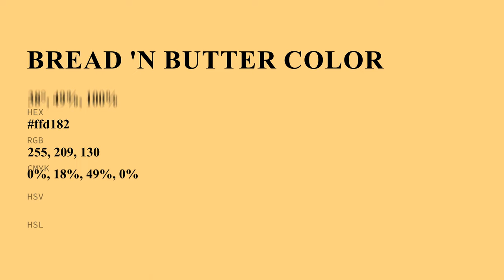Bread 'n Butter color ffd182 hex color - Yellow color - Cool color ffd182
What color is Bread 'n Butter ? ffd182 hex color - Yellow color - Cool color ffd182

Hex ffd182 Color Code is also known as Bread 'n Butter color.

Hex ffd182 Color code in RGB color code model is created after adding 100.00% red color, 81.96% green color and 50.98% blue color.
Hex ffd182 Color code in CMYK color (process color) code model is generated after subtraction of 0% cyan, 18% magenta, 49% yellow and 0% black.